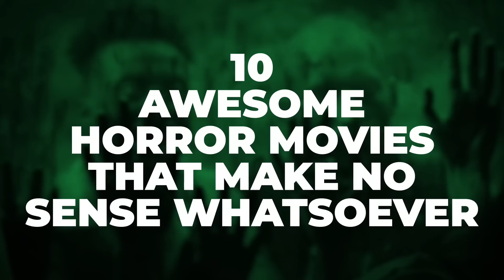10 Awesome Horror Movies That Make No Sense Whatsoever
Head-scratching, but also fantastic.